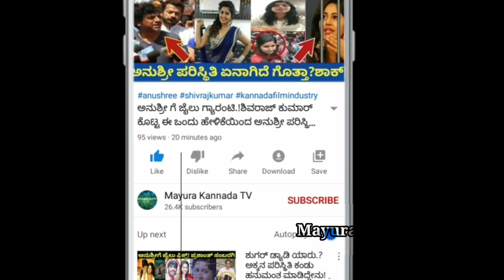ಲೋಕ್ಡೌನ್ ಮುಗಿದ ತಕ್ಷಣ ಮತ್ತೆ ಬಿಗ್ಬಾಸ್ ಶುರುವಾಗುತ್ತೆ ಎಂದ ಕಿಚ್ಚ ಸುದೀಪ್! Mayura Kannada Tv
ಲೋಕ್ಡೌನ್ ಮುಗಿದ ತಕ್ಷಣ ಮತ್ತೆ ಬಿಗ್ಬಾಸ್ ಶುರುವಾಗುತ್ತೆ ಎಂದ ಕಿಚ್ಚ ಸುದೀಪ್!

ಬಿಗ್ ಬಾಸ್ ಕನ್ನಡ8#BBK8#Biggboss Kannada
Biggboss Kannada season 8
Biggboss season 8#Kiccha sudeep
Colors kannada#Biggboss biggboss
Aravind KP#Rajeev#Divya uruduga
Shubha punja#Nidhi subbaiah
Divya suresh#Vaishnavi#Manju pavagada
Kiccha Sudeep Biggboss host
Chakravarthy chandrachood#Prashanth sambargi#Divya uruduga#Biggboss today
episode#Last episode#Biggboss winner
Biggboss last episode